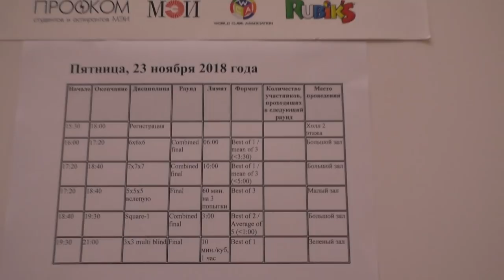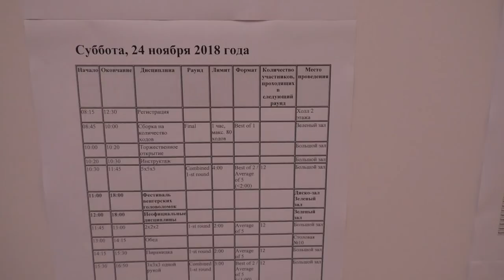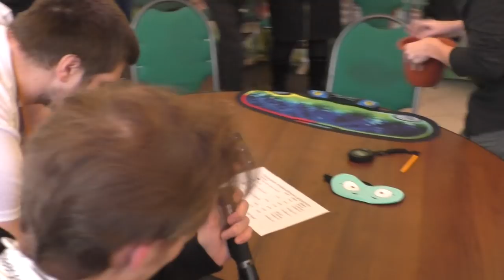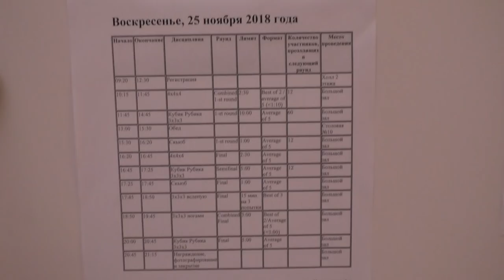MPEI Open 2018 - чемпионат по спидкубингу в МЭИ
Немного видео с ежегодного чемпионата по спидкубингу MPEI Open 2018, прошедшего 23-25 ноября 2018 г.
 Помимо основных 18 дисциплин WCA в субботу проводились соревнования по неофициальным - Kilominx, Redi Cube, Ivy Cube и другим